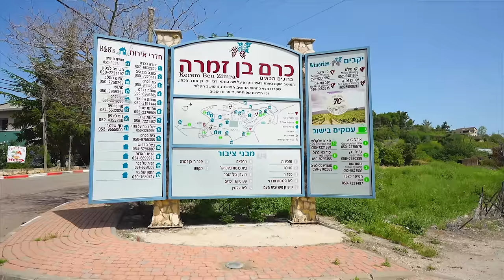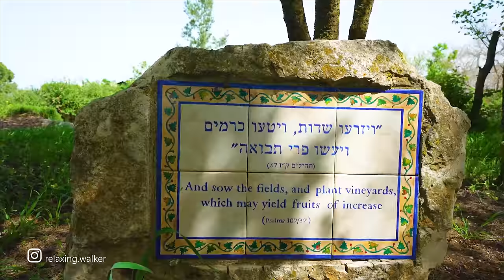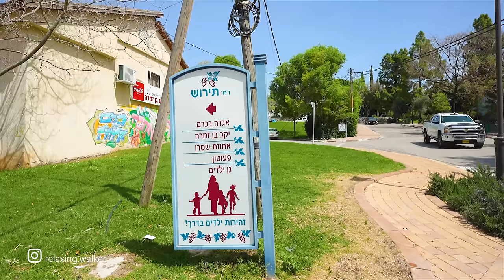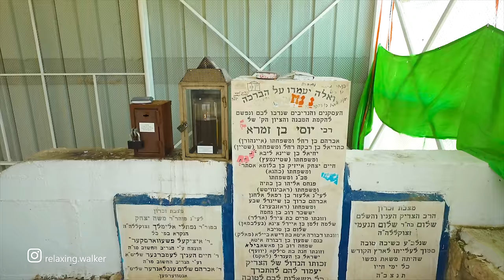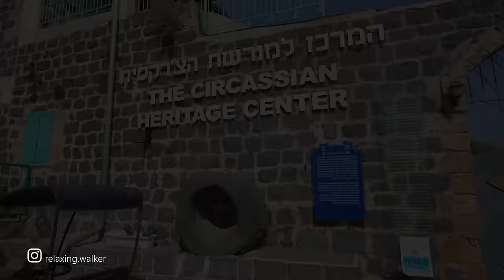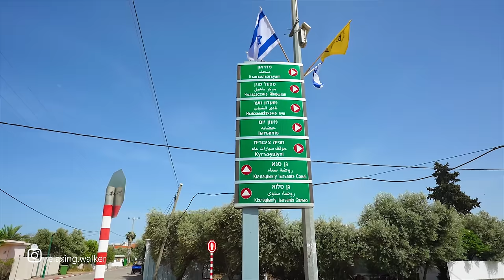Relaxing Soul Music. GALILEE. Beautiful ISRAEL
The beautiful Galilee of Israel. Virtual video walk with very relaxing music. Amazing view of nature. Pleasant atmosphere.